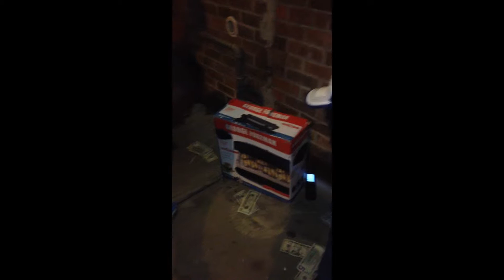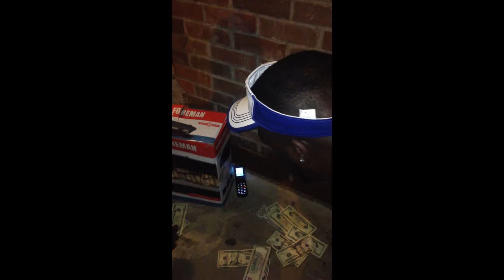Dice Roll Raffle George Foreman Grill